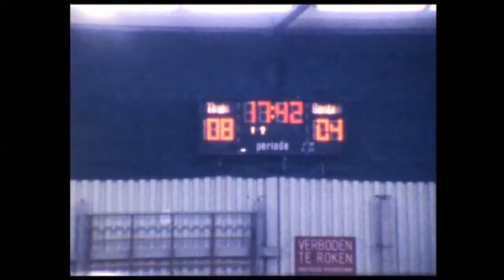DVO-Reehorst 1981 kampioen 2e klasse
De Derby tussen DVO en Reehorst. Inzet: het kampioenschap in de 2e klasse.
Coach was Bertus Gerrevink. Spelers zijn: Bets Blokland, Coby Aalbers, Astrid Weernekers, Jacqueline Dirksen, Jeanette Barneveld, Kees Roseboom, Hans Alberts, Chris Jansen, Jan Sjouke vd Bos en Cees Vermeer.